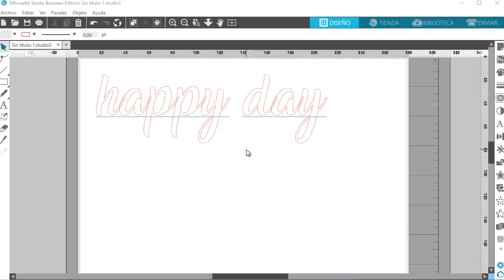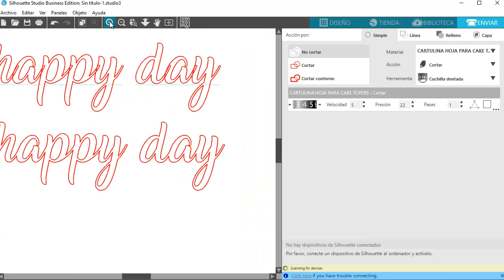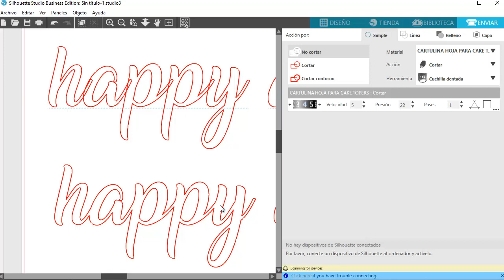COMO FUSIONAR UN TEXTO EN SILHOUETTE STUDIO PASO A PASO / Herramienta FUSIONAR en Silhouette studio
En este video les muestro la manera de Como FUSIONAR UN TEXTO EN SILHOUETTE STUDIO PASO A PASO.
Espero y este video les sea de gran ayuda.

Les dejo el link del video donde pueden ver como insertar imagenesen figuras 👇👇👇👇👇

🔥Hola amig@ te invito a ser parte del grupo de Facebook "Vectores, Plantillas y mas. Para Sublimacion, Vinil y serigrafia"👇👇

Donde podras compartir o solicitar  Plantillas, Vectores o Diseños asi como pedir ayuda de algunos temas o Tutoriales.